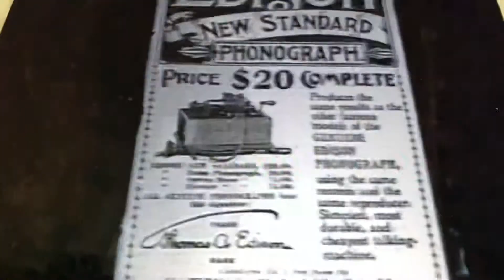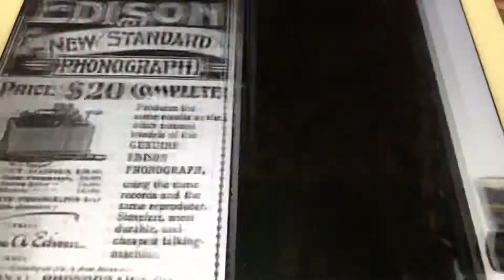He never even said good bye Ada Jones